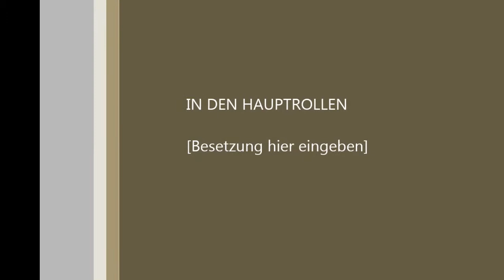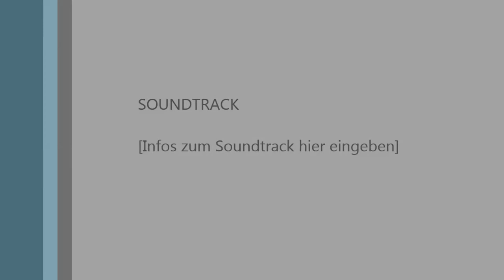emmerich deel 1